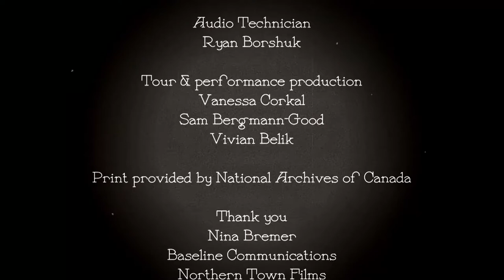THE GRUB-STAKE REVISITED | TIFF Bell Lightbox 2013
Premiered to great acclaim at Whitehorse's Available Light Film Festival in 2012, this special live event recreates Canadian silent film icon Nell Shipman's classic melodrama The Grub-Stake with a new musical score and dialogue derived from the works of William Shakespeare.
Previously performed to great acclaim at Whitehorse's Available Light Film Festival, the Vancouver International Film Festival and Edmonton's Garneau Theatre, this special live event is an engrossing and hilarious salute to Canadian cinema history. Taking Canadian silent-film icon Nell Shipman's classic melodrama The Grub-Stake — a marvellous adventure saga about a pure-hearted laundress (Shipman) battling a lascivious villain in the snowy wilderness of the Klondike — Whitehorse-based filmmaker and composer Daniel Janke created both a score for the film and, with the collaboration of Celia McBride and Eric Epstein, an alternative script comprised entirely of dialogue from the works of William Shakespeare. Performed live on stage by an outstanding cast of actors and musicians, The Grub-Stake Revisited is a unique fusion of film, theatre and music that promises to be (in the immortal words of Ms. Shipman) a "sockeroo"!